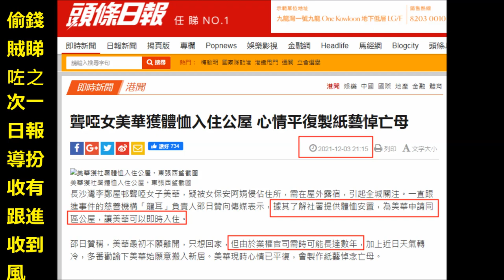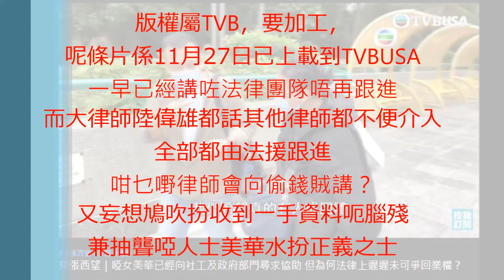20211204 啤梨晚報打女人偷錢賊林匡正+仆街邵日贊係社署+法援署接手後仲要聾啞人士美華去白田邨幫自己宣傳，呢日偷錢賊睇咗報導扮到一手料再抽水，仲吹有律師話佢知官司勝算高。法援署律師會話佢知？戇鳩